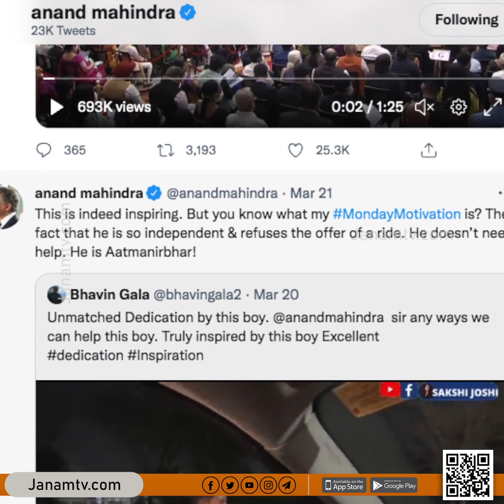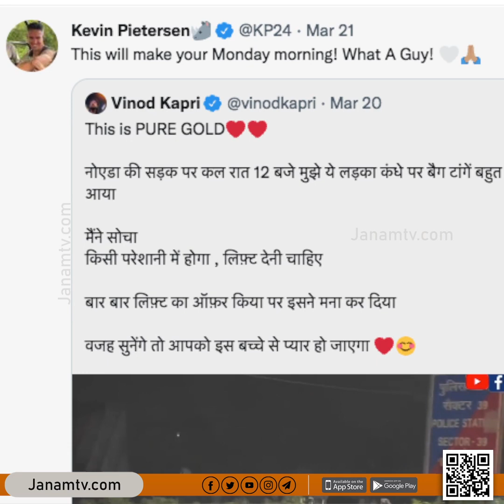ഈ യുവാവ് എല്ലാ ദിവസവും രാത്രി ഓടുന്നത് വെറുതെയല്ല; മഹത്തായ ഒരു ലക്ഷ്യത്തിനായി | Janamtv.com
19കാരനായ പ്രദീപ് മെഹ്റ ഒരു നിമിഷം പോലും പാഴാക്കാതെ പ്രതീക്ഷകളെ യാഥാർത്ഥ്യമാക്കാൻ കഠിന പരിശ്രമം നടത്തുന്നത്. എല്ലാ ദിവസവും അർദ്ധരാത്രി പത്ത് കിലോമീറ്റർ ദൂരമാണ് പ്രദീപ് ഓടുന്നത്. ജോലി സ്ഥലത്ത് നിന്നും വീട്ടിലേക്കാണ് അവന്റെ ഓട്ടം. മക്‌ഡൊണാൾഡ്‌സിലെ തന്റെ ജോലിസമയം കഴിഞ്ഞ് ജോലി വീട്ടിലേക്ക് ഓടുകയാണ്. ഓട്ടം സൈന്യത്തിൽ ചേരാനുള്ള ശാരീരിക ക്ഷമതാ കടമ്പ മറികടക്കാനാണ്.